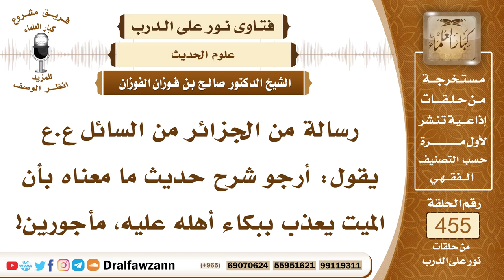6412- المراد بحديث إن الميت ليعذب ببكاء أهله عليه - الشيخ صالح الفوزان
"6412- رسالة من الجزائر من السائل ع.ع يقول: أرجو شرح حديث ما معناه بأن الميت يعذب ببكاء أهله عليه، مأجورين!
الجواب: الجواب: الحديث صحيح، وفيه النهي عن البكاء على الميت معنى رفع الصوت النياحة.أما مجرد البكاء من غير نياحة ومن غير رفع صوت فهذا لا يضر؛ لأنه ليس باستطاعة الإنسان أن يمنعه إنما المحرم هو رفع الصوت بالبكاء والنياحة وإظهار الجزع على الميت فهذا هو الممنوع وهذا يعذب الميت بسببه، ولكن العلماء اختلفوا في كيفية التعذيب هل هو على ظاهره وأن الميت يعذب؛ لأن النياحة حرام والحرام يُعذَّب عليه؟ وكيف يُعذَّب وهذا ليس من فعله؟ قالوا: هذا -والله أعلم- في الذي يوصي قبل موته بأن يُناح عليه؛ لأنهم كانوا في الجاهلية يوصون بذلك قال الشاعر: إذا مِتُّ فابكيني بما أنا أهله ** وشقي علي الجيب يا أم معبَدِ
هذه وصية فإذا أوصى بذلك فإنه يُعذَّب؛ لأنه رضي بالمنكر.
وقيل : معنى التعذيب التألم أن الميت يُعذَّب يعني يتألم بما نيح عليه ويتضايق ولا يرضى بذلك.

السيرة الذاتية:
للاشتراك في قناة الشيخ صالح الفوزان

14_ الشيخ محمد أمين الشنقيطي
يتيوب

15_سماحة المفتي عبد العزيز آل الشيخ
 يوتيوب

رئيس الفريق
لمشروع كبار العلماء